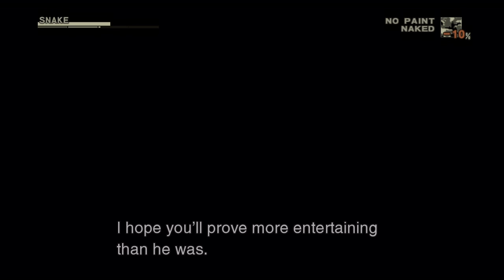Captive Audience | Let’s Play Metal Gear Solid 3: Snake Eater